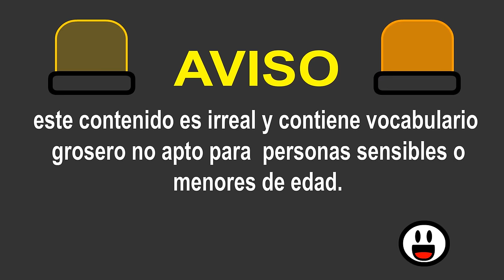NEON WAR - UN DIA MARTES PARTE 2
Recuerda darnos like para mas videos y visita nuestra pagina en facebook